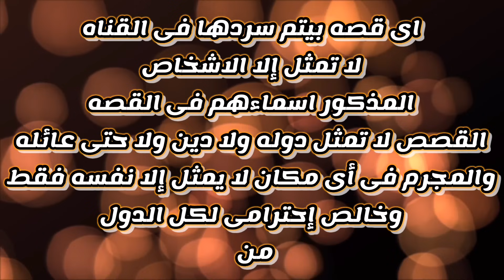جريمة البصرة القصة الكاملة - تحديث عن جانيت السودانية و أول جلسة للمحاكمة - قضايا عربية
السلام عليكم واهلاّ بيكم فى فيديو جديد

 لو اول مره بيتشوفونى اهلاّّ وسهلاّ بيكم فى قناتى المتواضعه انا اسمى دينا ابو حطب وسعيده جدأ بإشتركك فى قناتى
ولو عندك اهتمام بمحتوى القضايا المفصله فده لينك قناتى الاساسيه